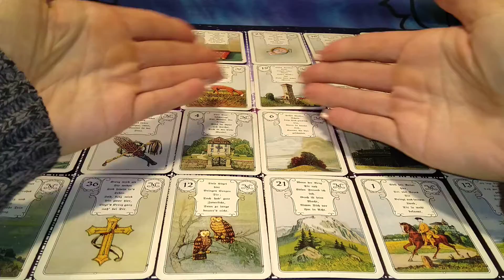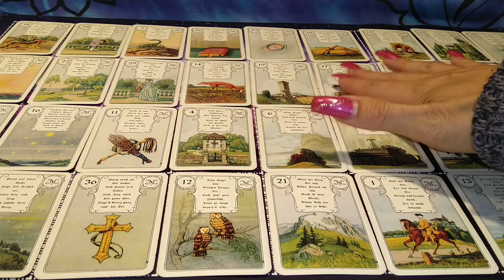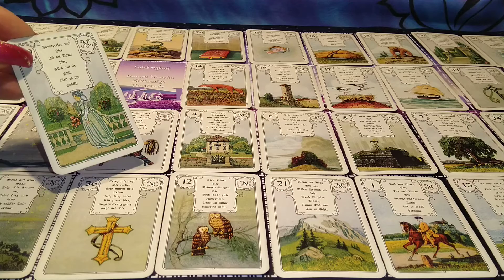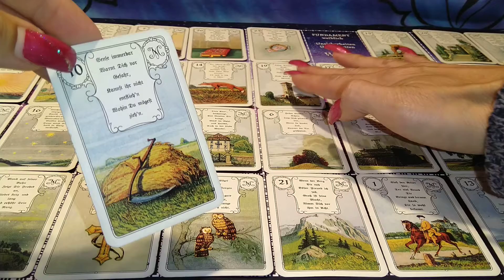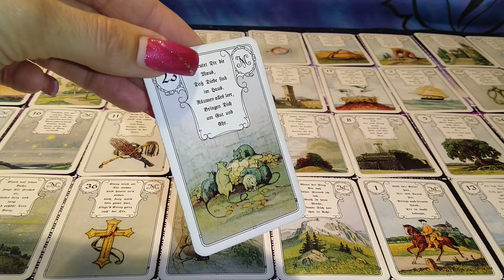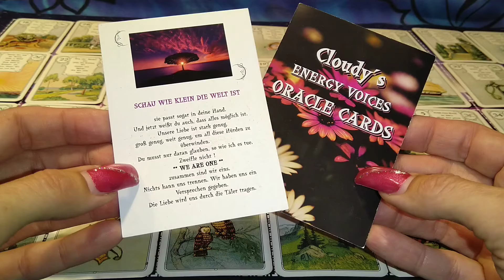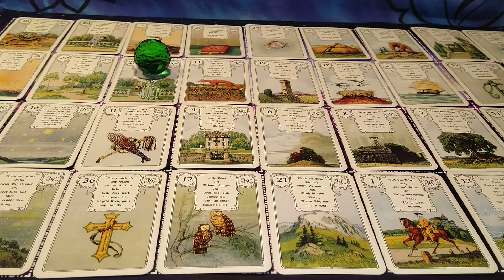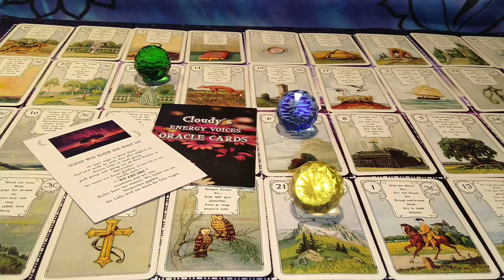❤️ WE ARE ONE ❤️ NICHTS KANN UNS TRENNEN ❤️ BLOCKADENLÖSUNG ❤️ URÄNGSTE URLIEBE ❤️ BLOCKADENLÖSUNG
★☆★☆   spirituelle und psychologische Lebensberatung & Kartenlegen mit Claudia Hader  ☆★☆★

❤️❤️   MEINE WHATSAPP NUMMER (nur für Textnachrichten !!!)   ❤️❤️
                               0174 / 3272613 (in Deutschland)

★☆★☆   Deine ganz persönliche Video und WhatsApp Beratung mit mir   ★☆★☆

★☆★☆   MEINE AMAZON PRODUKTE   ★☆★☆

Kissenduft Gute Nacht - Lavendel - Spray - Le Chatelard 1802 Kissendüfte

7 Chakras Duftkerze Stearin - Kerze mit ätherischen Ölen Geissblatt und Zeder – Regenbogen Kerze im Glas

Herzförmige handgemachte Duftkerzen Stearin - Chakra - 8 Teelichter: 7 Chakren + 1 Zeder Kerze

Edelsteinwasser-Stab Liebe & Harmonie - Rosenquarz - für Edelstein Wasser

Edelsteinwasser-Stab ABSPECKEN - Magnesit, roter Jaspis und Bergkristall - für Edelstein Wasser

Armband elastisch - 7 Chakren

Doreen Virtue: Das Heil-Orakel der Feen

©Liebesorakel – Botschaften von Herzen von Toni Carmine Salerno, Verlag Die Silberschnur GmbH